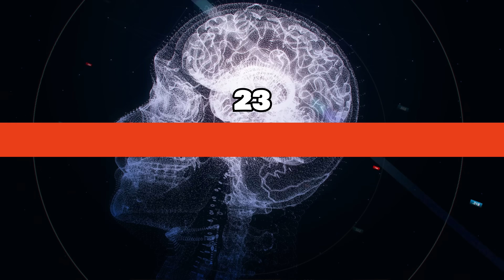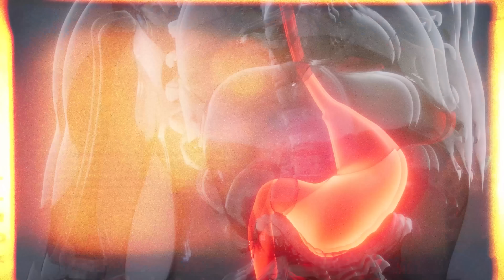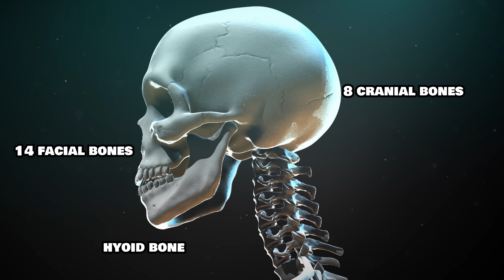25 Amazing Facts About the Human Body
Have you ever given any extra thought to your stomach lining or the bones in your skull or pondered whether double uteruses were a real thing? We’ve got you covered.

Ever wondered how your body manages to do all those incredible things? Get ready to be amazed as we dive into "25 Amazing Facts About the Human Body"! From the surprising resilience of your weenus to the mind-boggling activity happening in your brain every second, this video will leave you in awe of the marvels that make up your very own body. So grab a snack, sit back, and prepare to discover some jaw-dropping insights into the fascinating world within you!

Chapters:
0:00 - Intro
0:28 - You Can Pinch A Weenus As Hard As You Want
1:11 - The Human Body and Soap
1:36 - A Human Heart Can Beat Outside The Body Too
2:11 - We Are All Born With The Diving Reflex
3:01 - Pregnancy Brain
3:26 - Lungs Are Never Sterile or Germ-free
3:58 - The Ultimate Air Filter
4:36 - Coughing and Sneezing
5:02 - Mouth Breathing and Lisps
5:39 - Gut-brain Axis
6:11 - Some Women are Born With Two Uteruses
6:46 - Your Stomach Lining Stays Busy
7:19 - You Can Live With One Lung
7:55 - Rubatosis
8:27 - The Ratio Between Arm Span and Height
9:20 - The Link Between Your Emotions and Your Immune System
9:54 - Your Skull is Made Up of 29 Different Bones
10:18 - A human Brain Has More Than 100,000 Chemical Reactions Every Second
10:58 - Your Ability to Daydream Is a Sign of Higher Intelligence
11:30 - You Can Build Stronger Muscles by Working Out for Three Seconds a Day
12:02 - Water at Mealtimes Can Help You Lose Weight
12:34 - Humans Are Just About the Only Primates Without a Penis Bone
13:14 - Your Body Heat Comes From Muscle Contractions
13:53 - Your Birth Weight May Affect Your Sensitivity To Certain Allergens
14:48 - Borborygmus